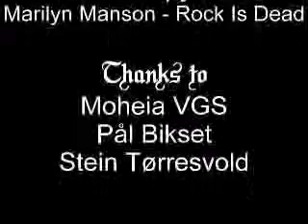Ludo - The Movie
Look what I found!!! This is one of my first productions ^^ Funny stuff... Don't really know what it is, but I think chackie chan was one of the inspirations. ;)

Disclamer:
I do not own anny of the music in this production!